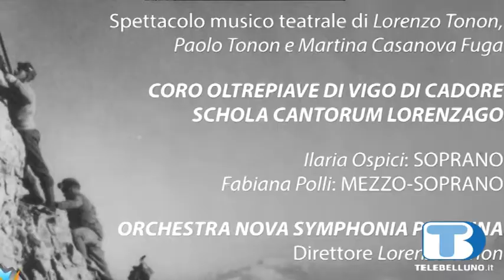TBD Agenda - Venerdì 1 giugno 2018